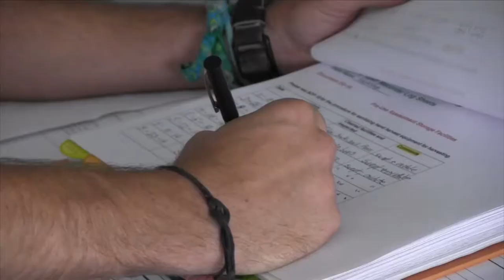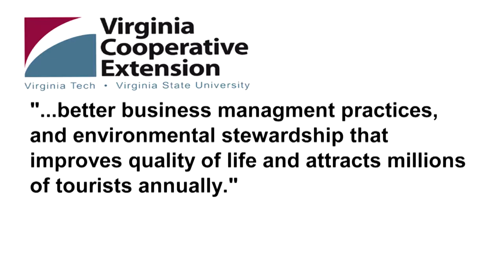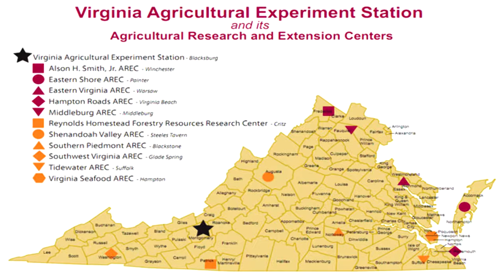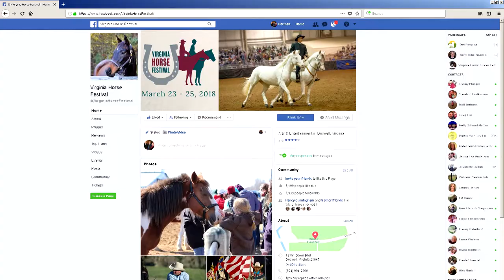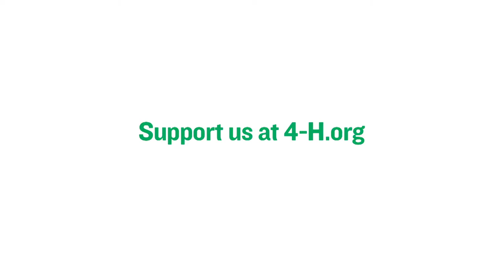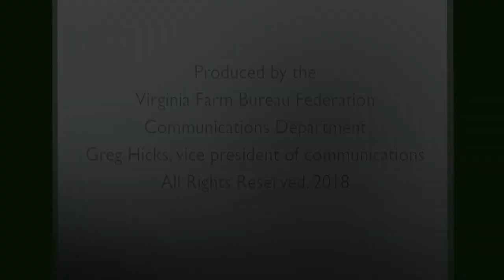Episode #255 Feb. B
Ag Extension & Research boost Virginia's economy
Gardenscaping tips From the Ground up
Spinach & sweet potato soup recipe from the Heart of the Home
Washington County Agriculture Close-up